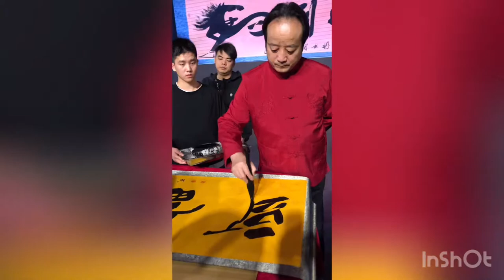Vlog3 ChineseCamp 2019 @GXNU 🇨🇳 Guangxi Normal University